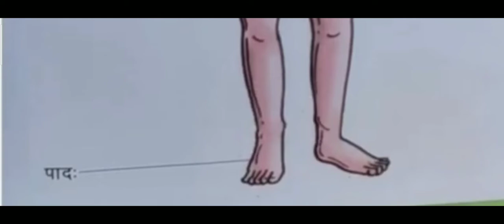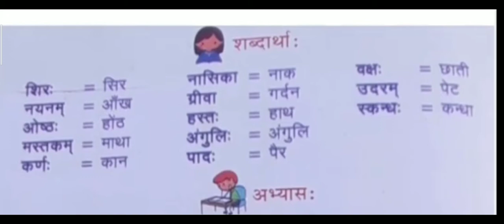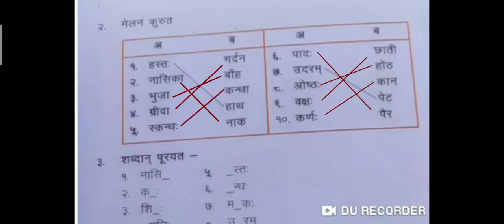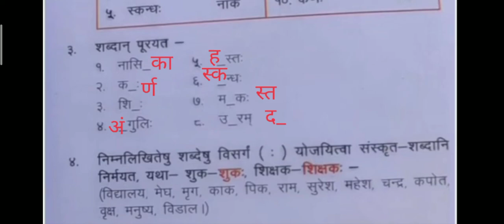Class 3rd Sanskrit बालसंस्कृतम् 4th Chapter मम् शरीरम्‌ NCERT Full Video